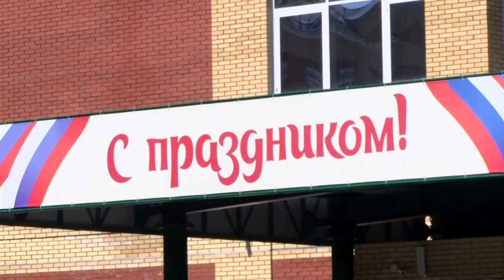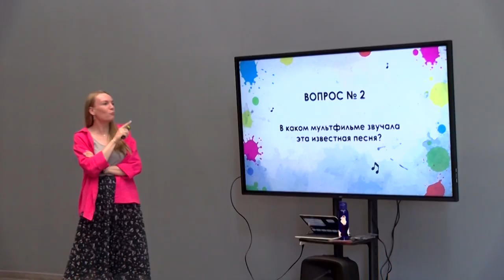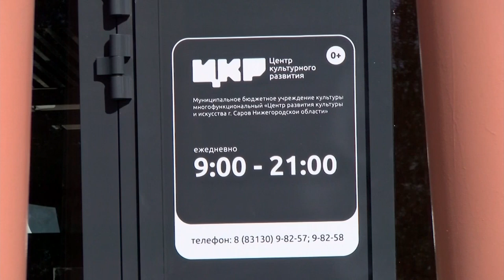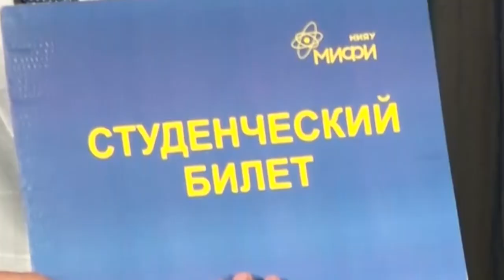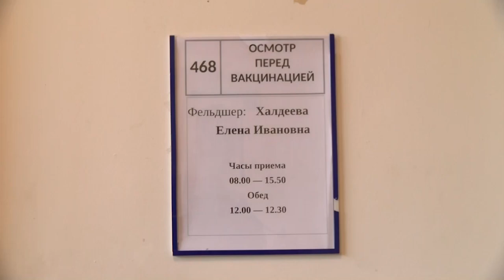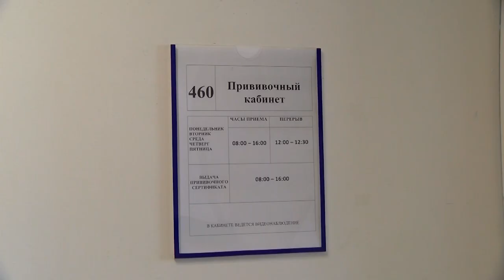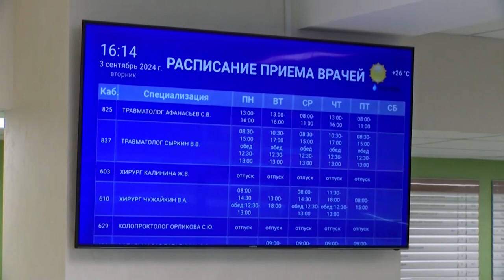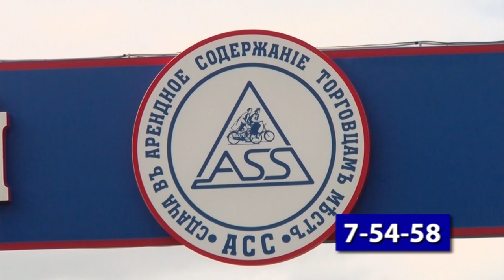Новости Сарова. Итоги недели 02.09 - 06.09